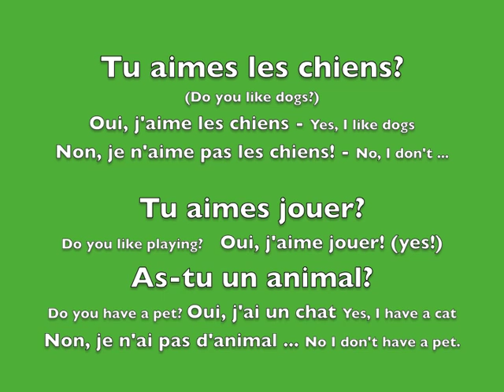French for Kids: A New Puppy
French for kids: Short Story, Worksheets + online Quiz French practice in the present tense about a new puppy arriving and getting used to her new home. French + English subtitles. Also available with English Audio and No English at all. A Green Mouse.